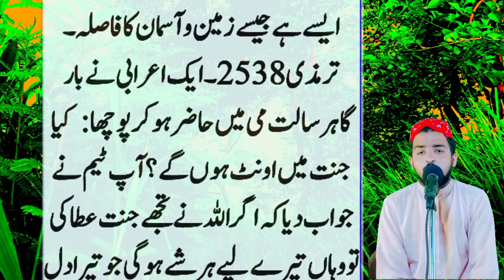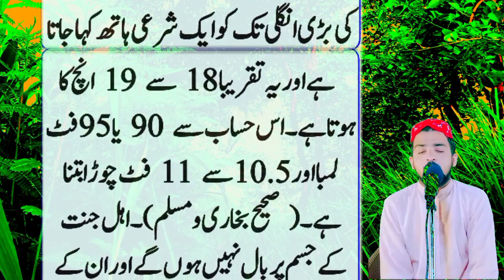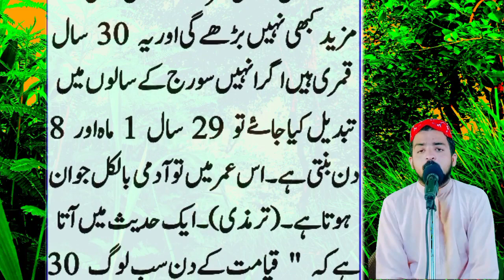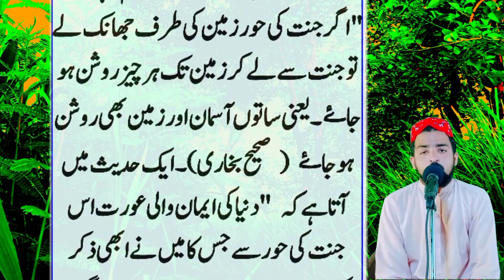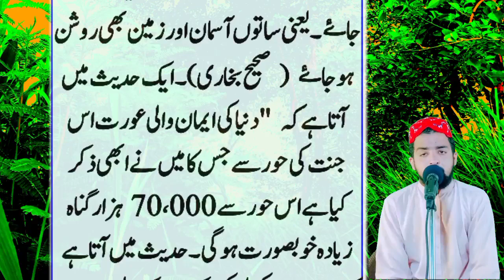Jannat Ki Pahli Raat Mard Ki Taqat ||jannat Ki niyamaten ||Maaz Skills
jannat Ki Pahli Raat Ki Mard Ki takat janiye is video mein
jannat Ki Pahli Raat jannat mein subah Hogi